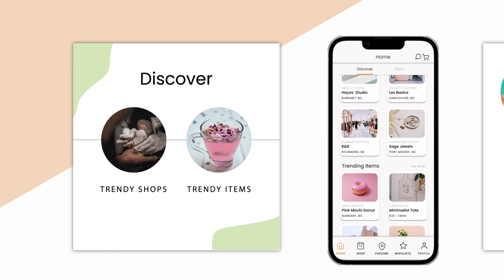Local Scoop Promo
This video is a promo created for an app idea where users can find small businesses local to them.